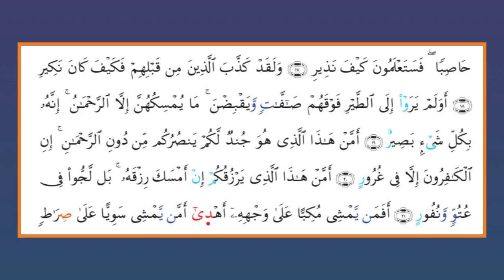Haneef Reciting Suratul Mulk In The Riwaya of Khalaf an Hamza